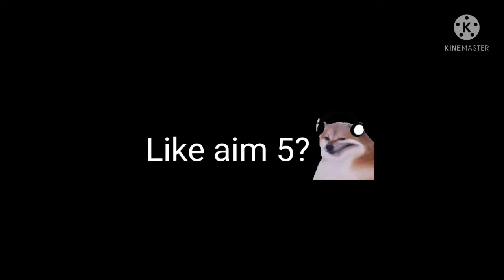M1873 👽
🝩 Server - Bangladesh

🝩 Guild - DB72

🝩 Device - Poco m3 (4/64)

🝩 Tags 🝩